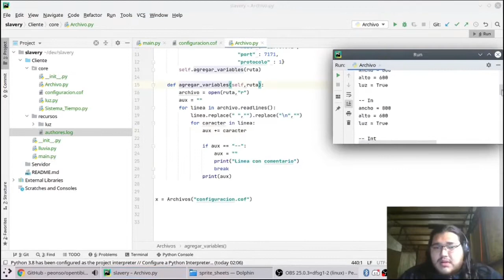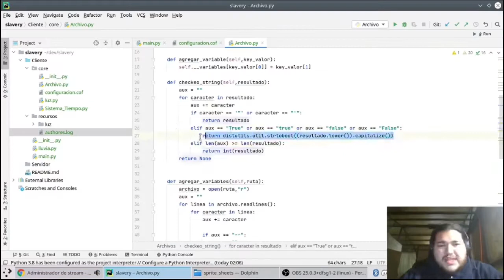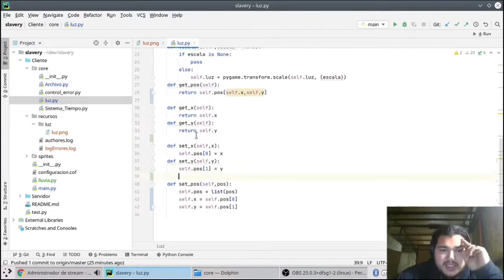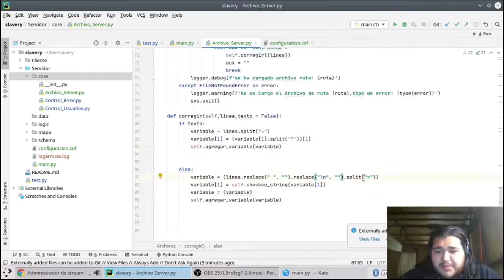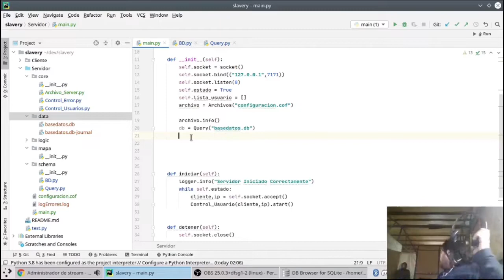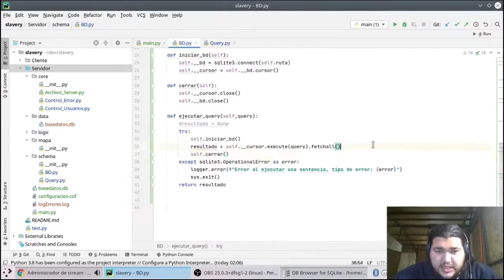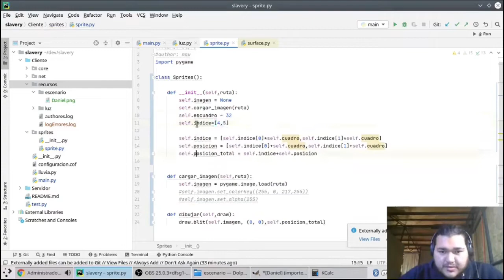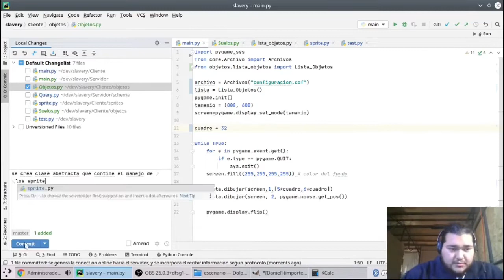DevLog - Creando un Tibia con Python y PyGame parte 1